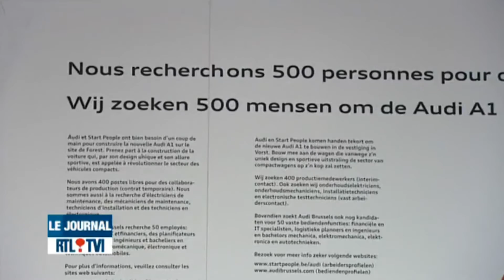JT d'autoplus.fr du 12/05/10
Bonjour, au menu aujourd'hui, un petit tour dans l'usine de l'A1,l'Aston Martin V12 Vantage en images, Jean Louis Moncet nous parle de Monaco et deux chefs pour une Mégane RS

L'Audi A1, cette fois, c'est parti! Rupert Stadler, le président d'Audi, et le Premier ministre belge Yves Leterme ont officiellement donné en début de semaine le coup d'envoi pour la production de la citadine sportive, dans l'usine de Bruxelles-Forest. L'occasion pour Audi de nous offrir une visite guidée du site, le seul dans le monde à produire l'A1. Audi a racheté les locaux en 2007 avec un objectif: en faire une usine-modèle sur tous les plans. Plus de 300 millions d'euros ont été investi afin de redessiner complètement les chaines de production, raccourcies pour l'A1 et dotées de robots dernier cris. Les postes des ouvriers ont également été repensés pour être plus confortables avec des sièges ergonomiques, des hauteurs de travail raisonnables et des distances plus courtes jusqu'au stock de pièces par exemple. Un tout nouveau centre médical a également été ouvert ainsi qu'un centre de formation continue pour des ouvriers toujours plus performants. Enfin la bonne nouvelle pour Bruxelles, c'est que l'usine crée des emplois. Sur les 2.200 postes, 450 sont encore à pourvoir. A terme 100.000 Audi A1 devraient sortir chaque année de l'usine de Bruxelles Forest.

De l'autre côté de l'Atlantique, la patience et la ferveur des fans d'Aston Martin ont été récompensées. Contrairement au plan initialement prévu, la marque anglaise vient d'annoncer que la V12 Vantage serait finalement commercialisée aux Etats-Unis et livre pour l'occasion une nouvelle vidéo de la bête. Basée sur la V8 Vantage, la V12 du même nom dispose d'une motorisation 12 cylindres en V de 6.0 et 517ch. Les performances du monstre sont impressionnantes avec un 0 à 100 en 4.2 secondes.

On ne connaît pas pour le moment les tarifs de la deux-places, Aston Martin laisse seulement entendre que les premiers exemplaires toucheront le sol américain vers la fin de l'année.

Ce week-end, la F1 débarque dans les rues de la principauté. Alors Monaco c'est un Grand Prix particulier, en ville entre les rails sur un circuit qui ne pardonne rien. Notre consultant Jean-Louis Moncet y voit un vrai juge de paix pour les pilotes.

Pour finir, on part faire un petit tour en Mégane RS. Renault propose une jolie rencontre entre Emmanuel Guigou, second au championnat de France des rallyes et Alain Pegouret, chef du restaurant gastronomique Laurent à Paris. Leur passion commune: c'est la Mégane RS et son moteur 2.0 Turbo de 225ch. Et autour de la voiture, chacun va faire découvrir à l'autre sa seconde passion, qui du pilotage, qui de la cuisine. Le tout toujours pour l'amour de l'excellence. L'intégralité de la rencontre est à découvrir sur la chaine youtube de Renault.

Allez à demain sur autoplus.fr!